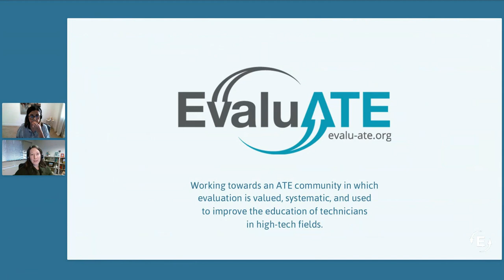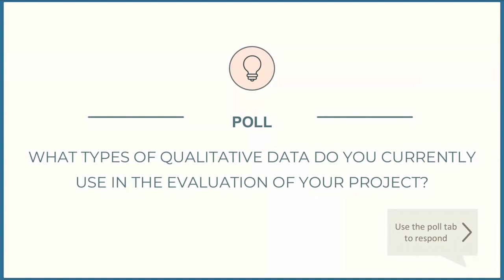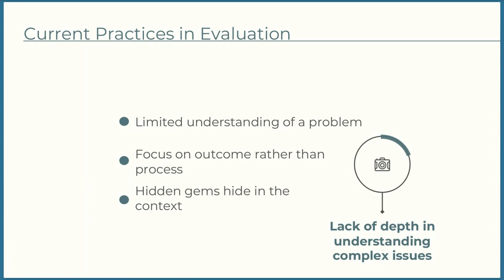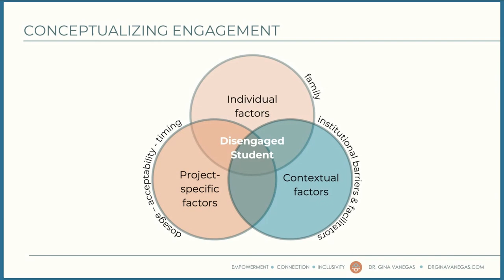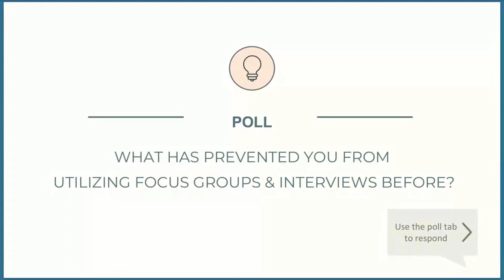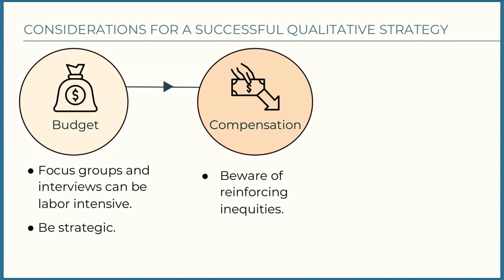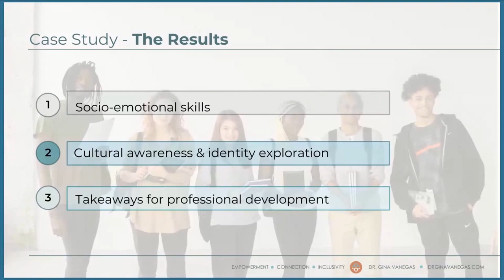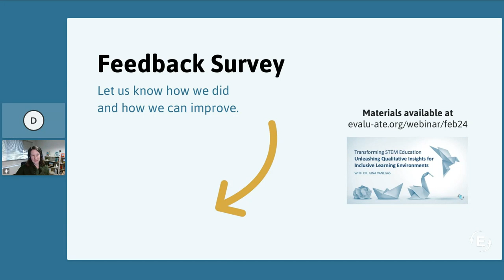Transforming STEM Education: Unleashing Qualitative Insights for Inclusive Learning Environments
Successfully diversifying STEM education requires a deep understanding of the lived experiences of underrepresented students as they navigate systems that were often not created with them in mind. Numbers only tell part of the story of the challenges these students face while pursuing higher education and thus hold a limited understanding of the solution to diversifying STEM education.

This webinar focuses on how inclusive qualitative data gathering methods can honor the complexity of the challenges in diversifying the STEM workforce. Webinar participants will better understand the power that qualitative insights hold in identifying challenges in access to quality education, patterns in utilization of services, and potential solutions that students self-formulate to navigate educational environments. These insights can then be harnessed to create more equitable learning environments where underrepresented students can thrive. Participants will learn to identify opportunities when qualitative evaluation can be advantageous in promoting the success of underrepresented students in STEM education.